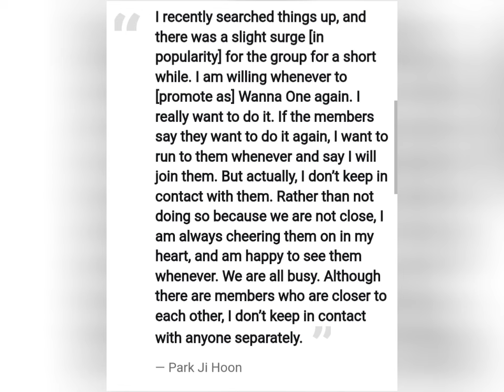"Park Jihoon’s Surprising Confession About His Relationship with Wanna One"